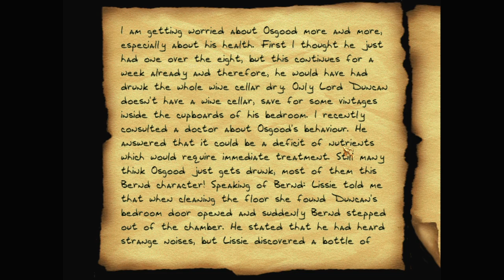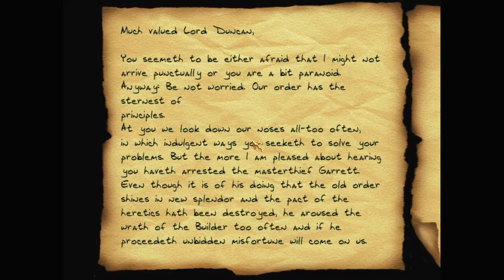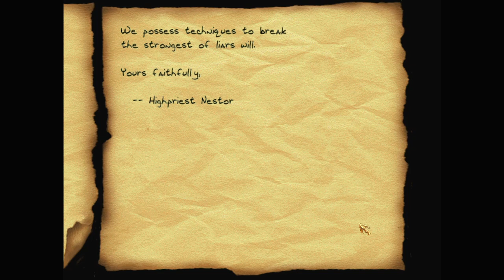Let's play Thief fan missions: Mysterious Invitation, episode 3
Mysterious Invitation is a Thief 2 fan mission by PsymH. Find more details and the download at TTLG